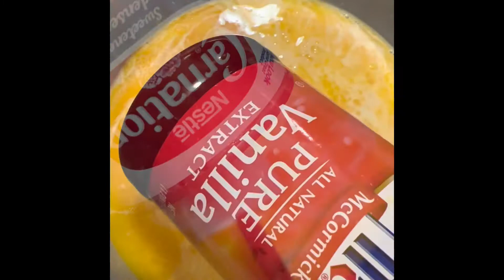How To Make Leche Flan - So Yummy and Delicious!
Che Easy Cooking,
cooking tips,
baking tips,
food reviews,
easy recipes,
cooking made easy,
ingredients,
food safety tips,
juice making,
how to,
DIY,
personal vlogs,
mukbang,
cooking live stream,